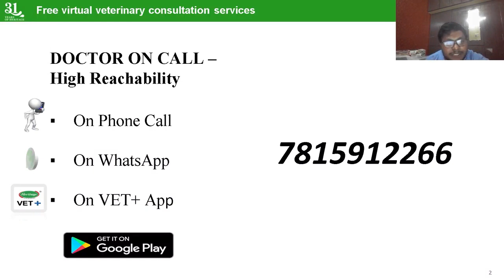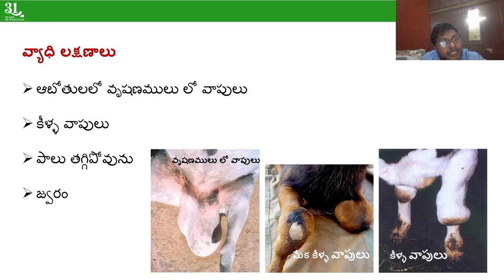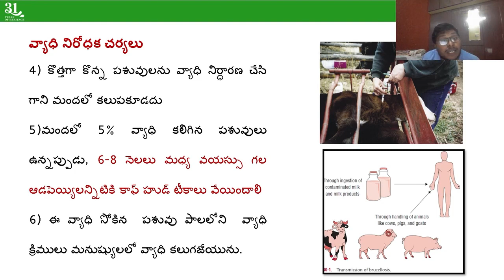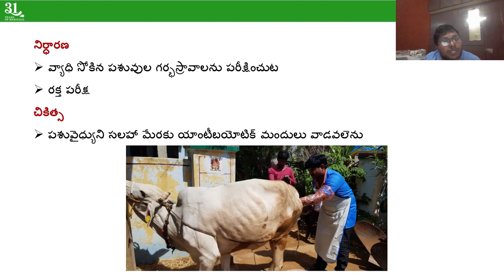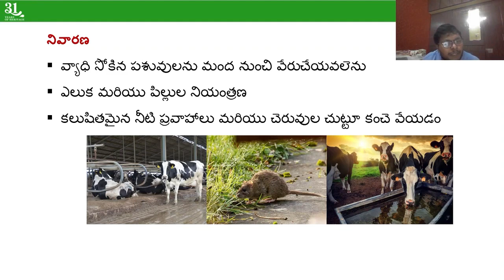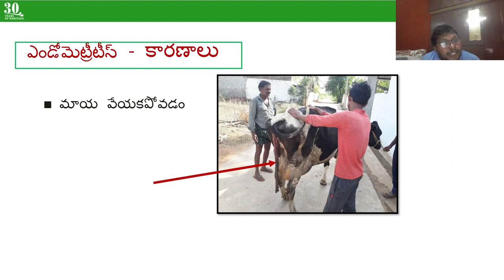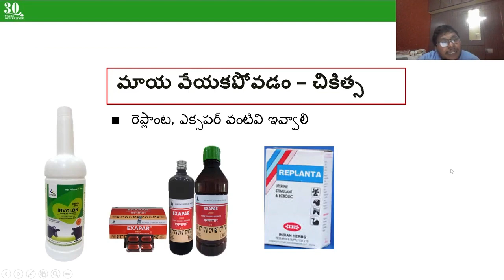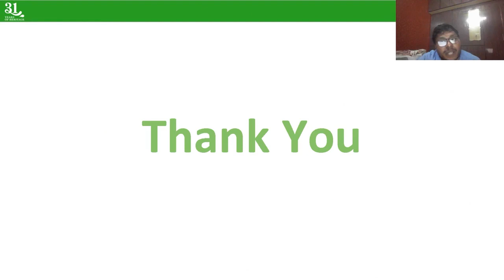పాడి పశువుల్లో ప్రత్యుత్పత్తి సంబంధిత వ్యాధులు - వాటి నివారణ || Post Partum complications in cattle